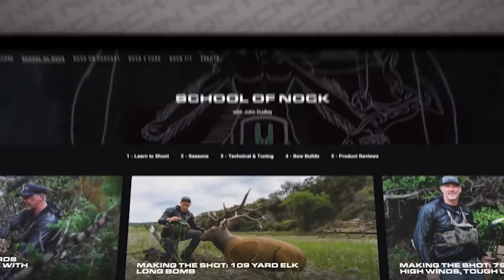Nock On Archery Podcast 306 - Studio Shenanigans with Andy Stumpf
Nock On Archery Podcast 306 reunites John Dudley and his longtime friend Andy Stumpf after being apart during the year of COVID. Andy is a man of many talents and the host of The Cleared Hot Podcast. John and Andy recap an amazing weekend introducing archery to some friends while also enjoying some classic studio shenanigans and discussing a myriad of topics. Podcast 306 is also the maiden voyage video podcast in the new Nock On Podcast Studio.